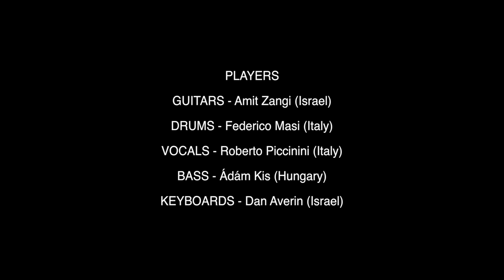Dream Theater - Forsaken Split Screen Cover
worldwide split screen cover to Dream Theater - Forsaken

Mix, produced, arrange and master by Amit Zangi

Amit Zangi- Guitar player, Producer, mixing
Israel

Federico Masi - Drums
Italy

Ádám Kis - Bass
Hungary